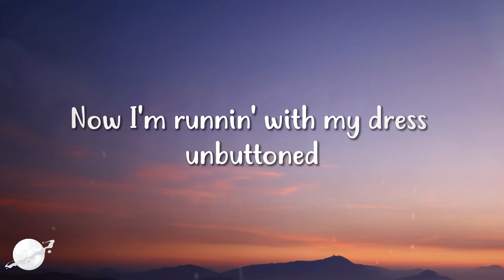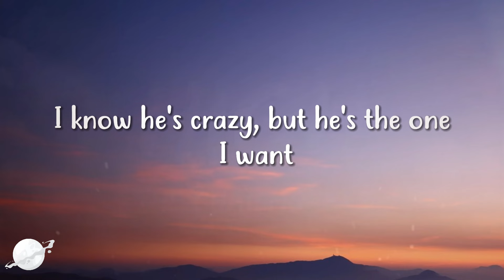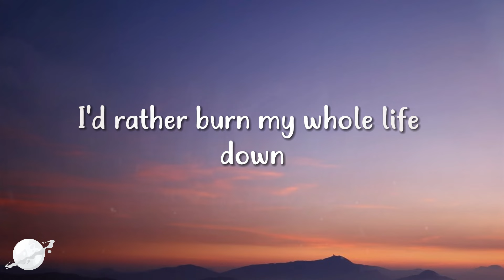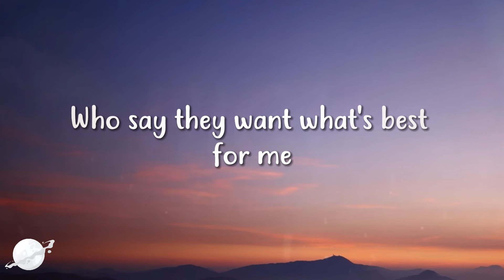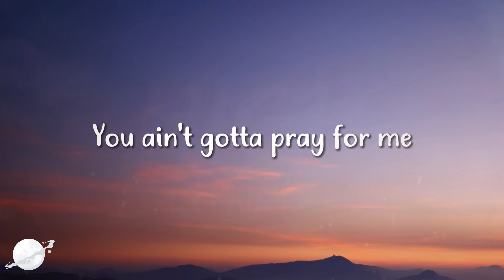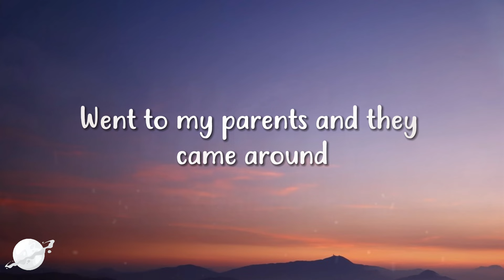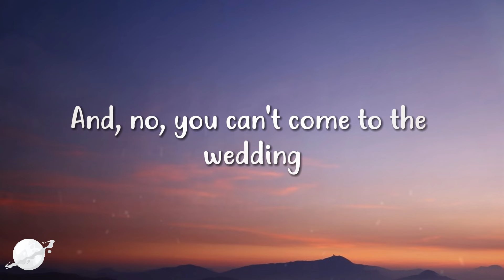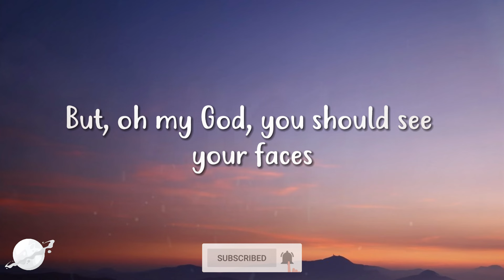Taylor Swift – But Daddy I Love Him (Lyrics)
Elevate your experience with our top-notch headsets today!

Lyrics
I forget how the West was won
I forget if this was ever fun
I just learned these people only raise you to cage you
Sarahs and Hannahs in their Sunday best
Clutching their pearls, sighing "What a mess"
I just learned these people try and save you
... cause they hate you
Too high a horse
For a simple girl to rise above it
They slammed the door on my whole world
The one thing I wanted
Now I'm running with my dress unbuttoned
Screaming "But Daddy I love him!"
I'm having his baby
No, I'm not, but you should see your faces
I'm telling him to floor it through the fences
No, I'm not coming to my senses
I know he's crazy but he's the one I want
Dutiful daughter, all my plans were laid
Tendrils tucked into a woven braid
Growing up precocious sometimes means not growing up at all
He was chaos, he was revelry
Bedroom eyes like a remedy
Soon enough the elders had convened
Down at the city hall
"Stay away from her"
The saboteurs protested too much
Lord knows the words we never heard
Just screeching tires and true love
And now I'm running with my dress unbuttoned
I'll tell you something right now
I'd rather burn my whole life down
Than listen to one more second of all this griping and moaning
I'll tell you something about my good name
It's mine alone to disgrace
I don't cater to all these vipers dressed in empath's clothing
God save the most judgmental creeps
Who say they want what's best for me
Sanctimoniously performing soliloquies I'll never see
Thinking it can change the beat
Of my heart when he touches me
And counteract the chemistry
And undo the destiny
You ain't gotta pray for me
Me and my wild boy
And all this wild joy
If all you want is gray for me
Then it's just white noise
And it's just my choice
There's a lot of people in town that I
Bestow upon my fakest smiles
Scandal does funny things to pride
But brings lovers closer
We came back when the heat died down
Went to my parents and they came around
All the wine moms are still holding out
Now I'm dancing in my dress in the sun and
Even my daddy just loves him
I'm his lady, and oh my God
You should see your faces
Time, doesn't it give some perspective
No, you can't come to the wedding
I'll tell you something right now you ain't gotta pray for me
Me and my wild boy and all of this wild joy
Then it's just white noise, and it's my choice
No, I'm not! But you –
Should see your faces
But oh my God you should see your faces